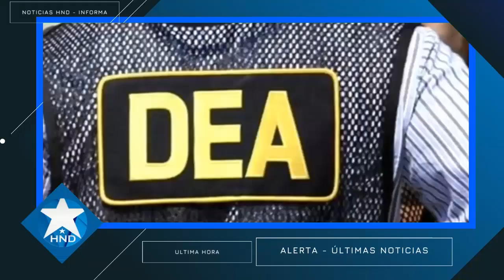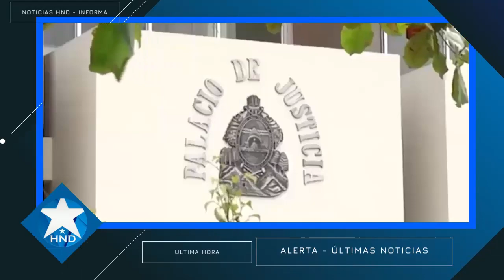Noticias Honduras 19 de marzo 2023, Ultimas Noticias Honduras 19 de marzo 2023, HONDURAS